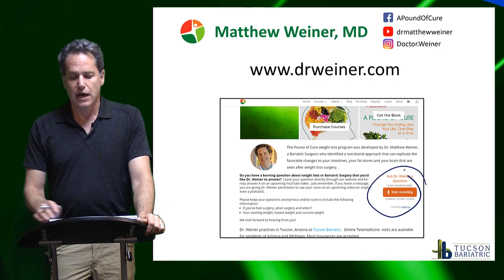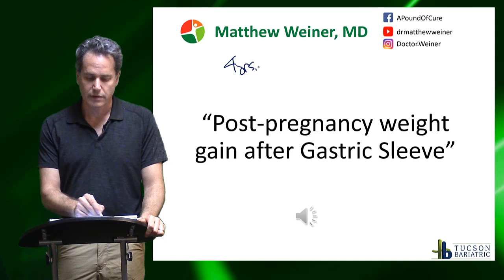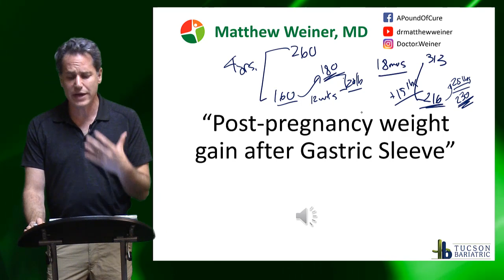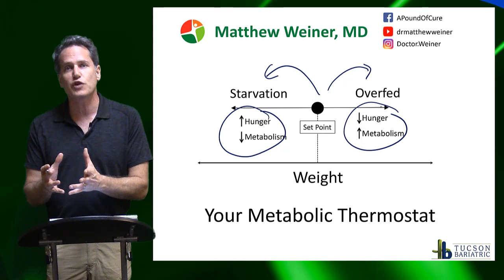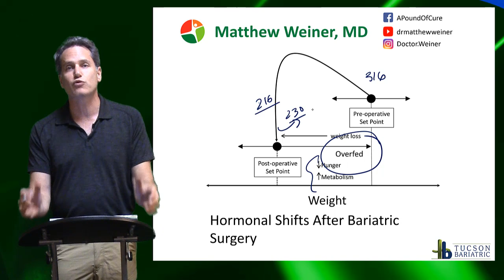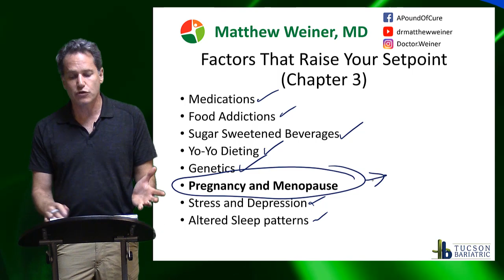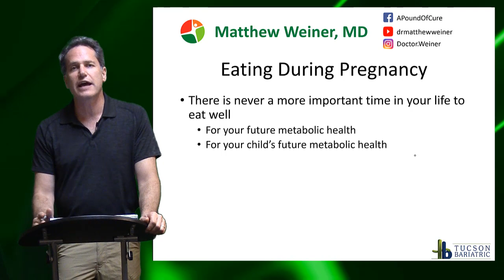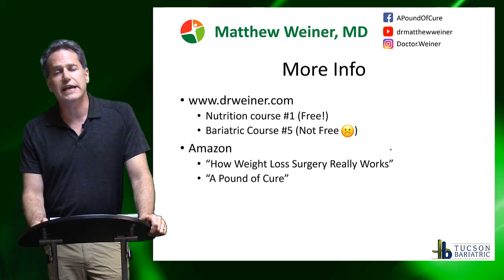Does pregnancy cause weight regain after a gastric sleeve?